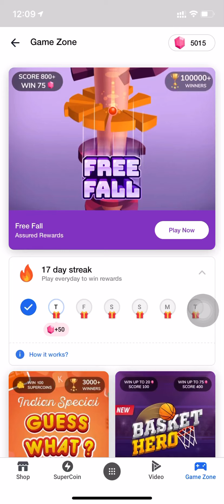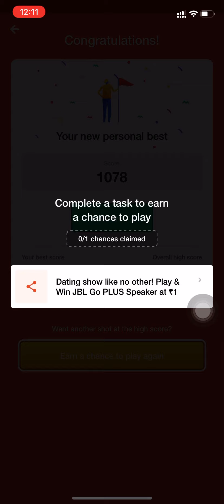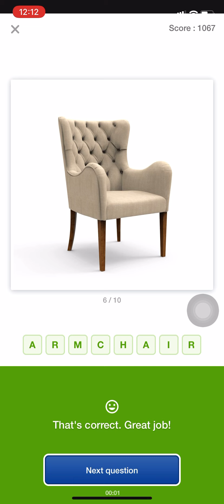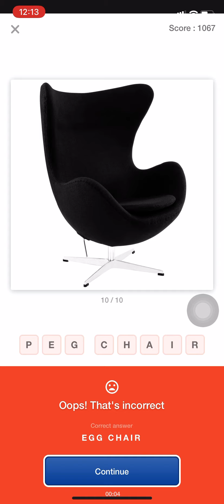Flipkart Guess What Quiz Answers Today | Indian Special | Win 100 SuperCoins, Gems | 4 March 2021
Queries Solved :-
○Flipkart Live
○Flipkart
○Flipkart Quiz Answers today
○Flipkart Quiz
○Quiz
○flipkart answers
daam sahi hai 4 march
price wali paathshala 4 march
fake or not fake 4 march
flipkart quiz
flipkart
quiz
fake or not fake flipkart answers 4 March 2021
flipkart daily quiz answers 4 March 2021
flipkart Kya bolti public answers today on 4 March 2021
flipkart prize wali paathshala quiz answers on 4 March 2021